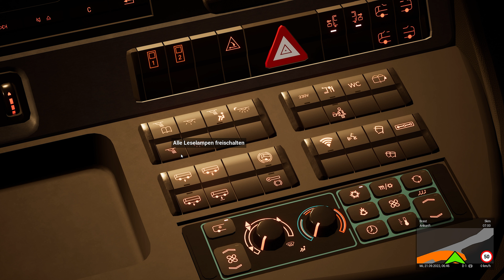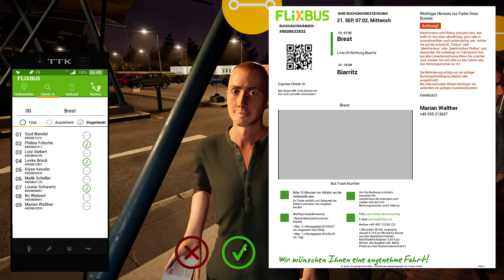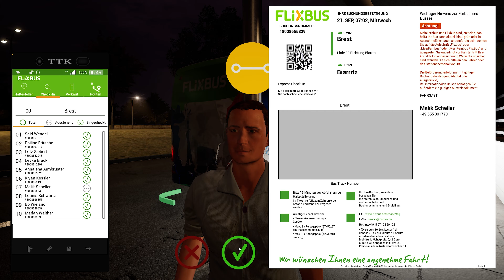Entlang der französischen Westküste | Fernbus Simulator | Markette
In dieser XXL Folge des Fernbus Simulators fahren wir entlang der französischen Westküste in Richtung Süden, nach Biarritz.

Viel Spaß mit dieser Folge vom Fernbus SImulator!
Schaut sie unbedingt bis zum Ende!